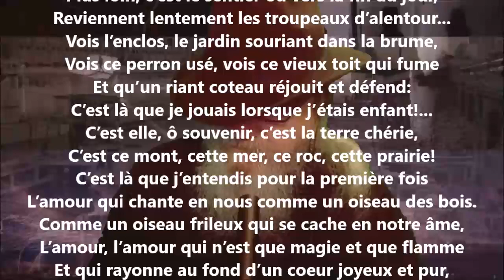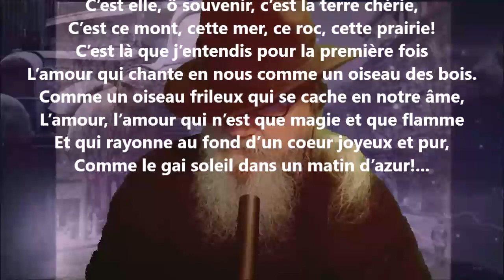Appel au souvenir II - Blanche Lamontagne lu par Yvon Jean